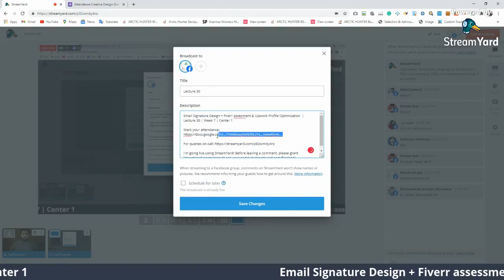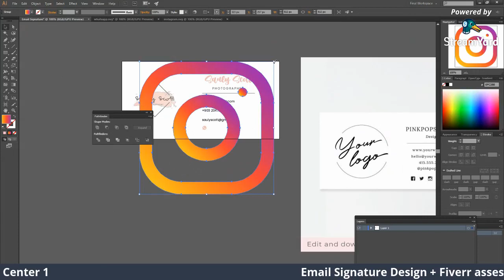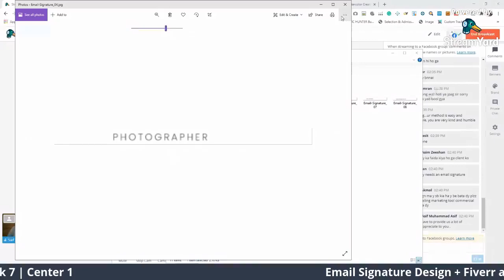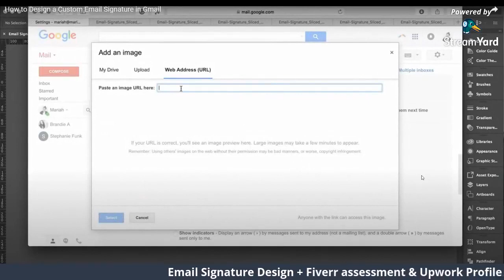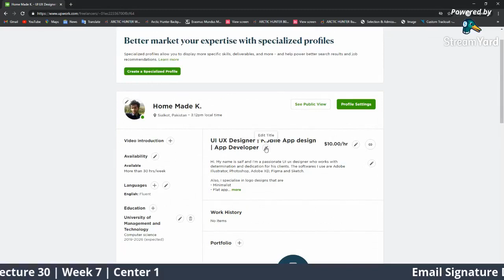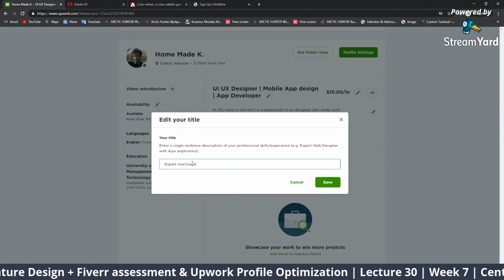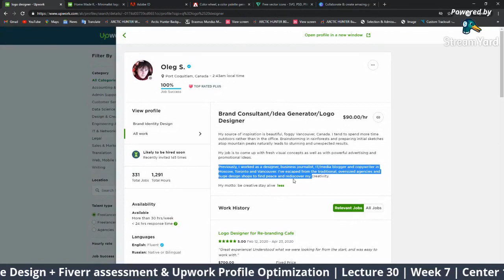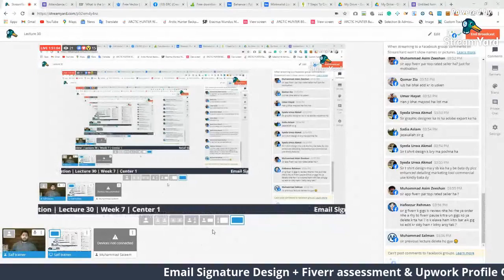Graphic Designing Course Lecture 30 Week 7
In this video Pakistan freelancing Training platform discus about the email signature design. Pakistan freelancing training platform tell you how we create email design with the help of adobe illustrator. We discuss different design of the email signatures and also discuss about the colours selection for graphic designing.  Pakistan Freelancing Training Chanel also helps you in up work profile optimization and also we discuss about the fiverr and we share tips with you how you will get more order and how you attract buyers at your profile.